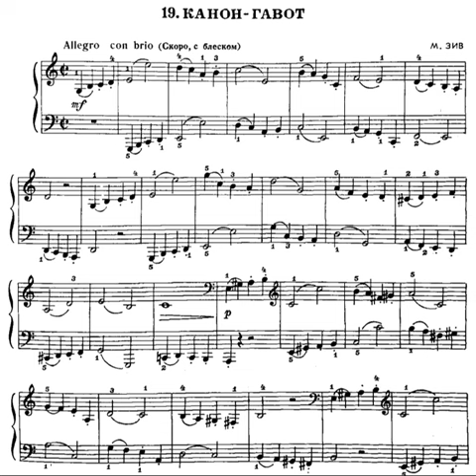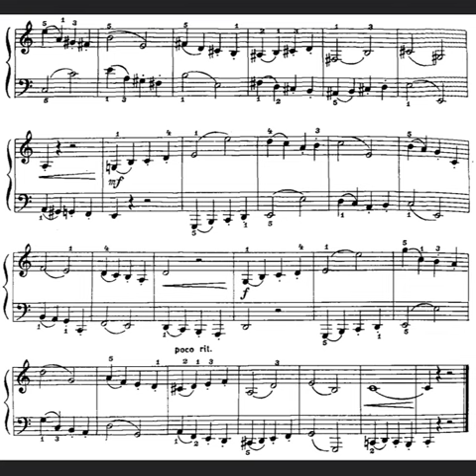Канон-Гавот М.Зив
Педагогический репертуар ДМШ Фортепиано. piano pieces easy piano pieces for beginners